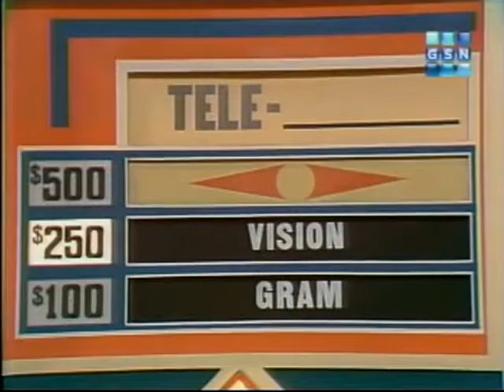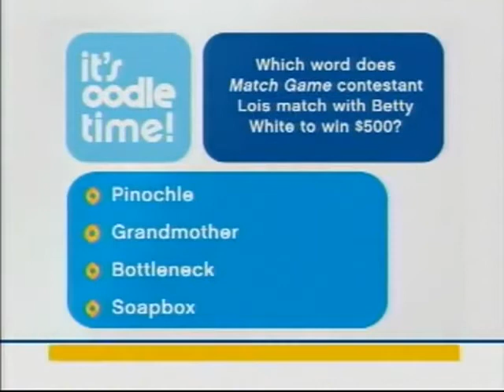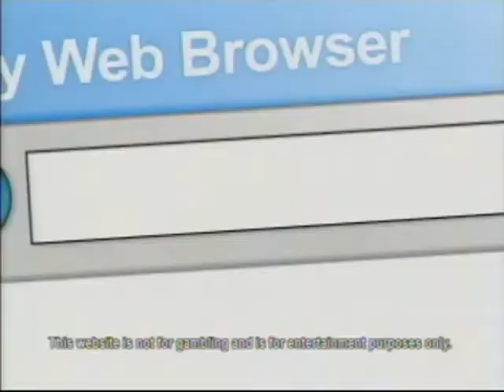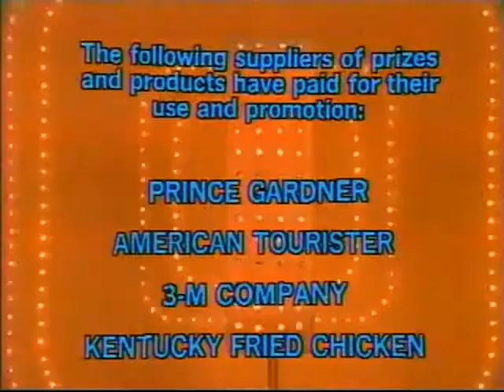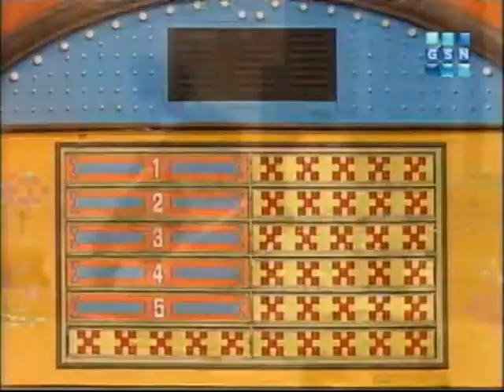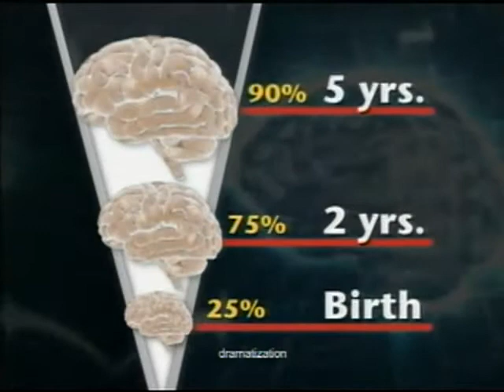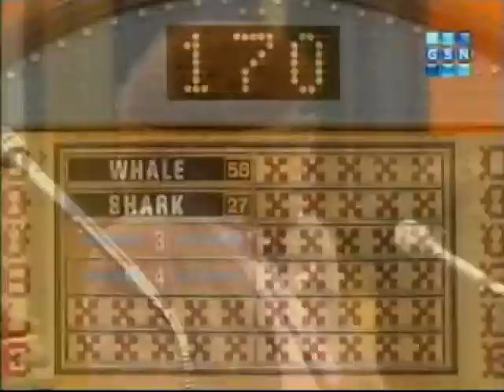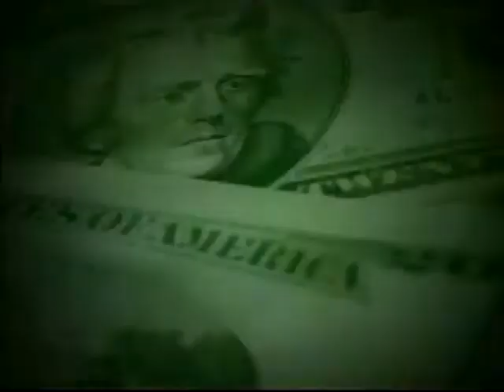Match Game '77/Family Feud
1.Abe Farrows/BS/CNR/Rosemary Forsyth/RD/BW.
2.Cunningham/Phillpps 1983 (ABC)
*The famous episode where Richard askes; "Name a question such as
how old are you that you might answer with a lie?" Richard is a loss for words. lol